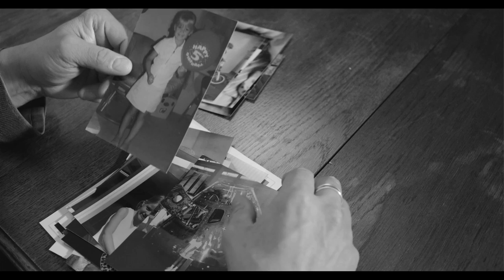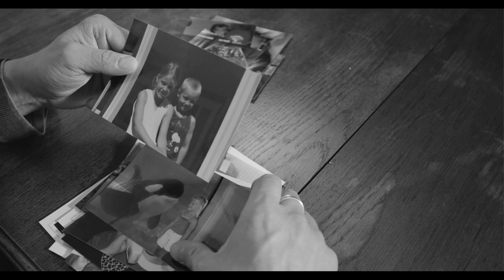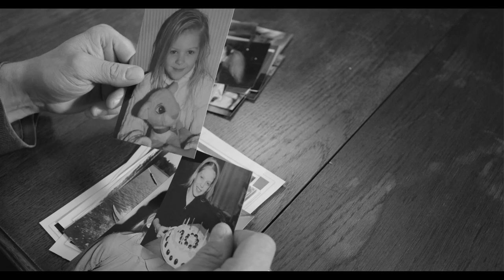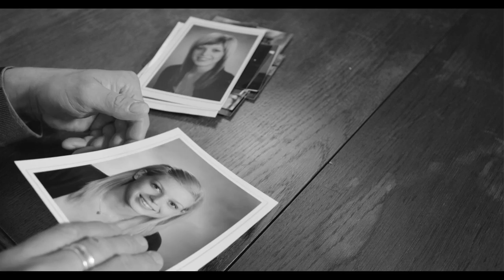Evert -The world is all yours now (Official)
The world is all yours now is a first released single from Evert`s up coming album.
This song is dedicated to Evert`s wonderful 21 year old daughter Chantal.

Composed by Esa Eloranta,
Lyrics by Evert.
Arrangements by Jukka Kääntä & Masi Isohanni
Produced by Masi Isohanni
Record label: 57RECORDS
Video production: picturefactory.fi